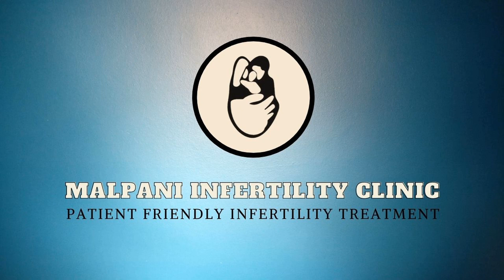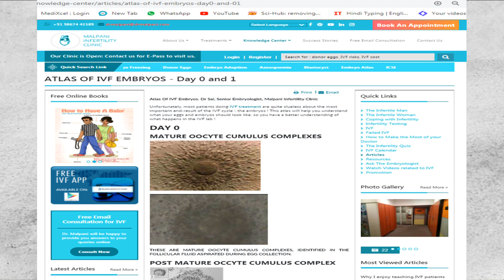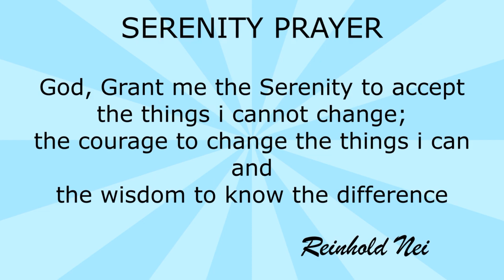Day 3 or Day 5 Embryo transfer? | IVF specialist Dr. Aniruddha Malpani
Why do some clinics continue doing day 3 Embryo Transfers?

Standard practice is to do only day 5 transfer, which is called a blastocyst transfer. However, some clinics continue doing day 3 transfer and you need to ask yourself why? This is an important question. If you want to find out answers to it continue watching the video.

Need help? We are providing a free second opinion by just filling a form on this link - Please send me your medical details by filling in the form so that we can guide you better.